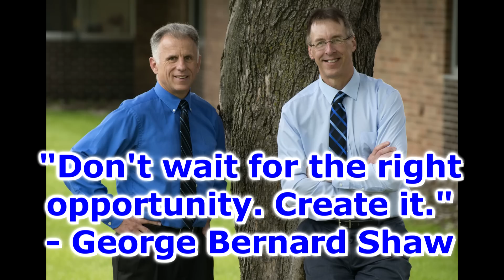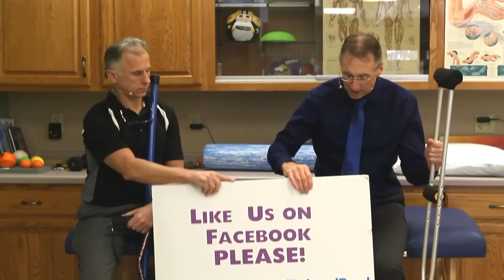How to Use A Cane/Crutch to Relieve Hip & Knee Pain FAST!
"Famous" Physical Therapists Bob Schrupp and Brad Heineck present: How to Use A Cane/Crutch to Relieve Hip & Knee Pain FAST!